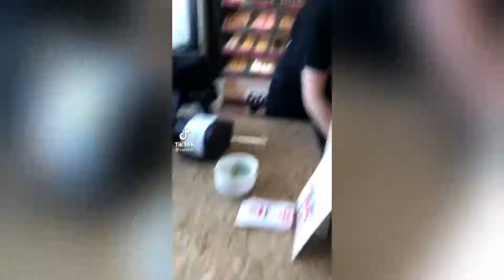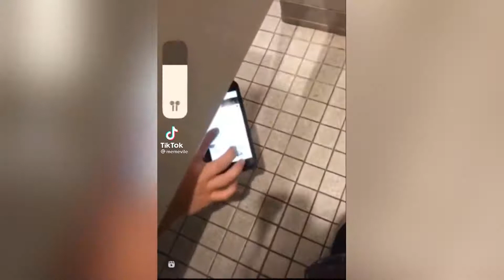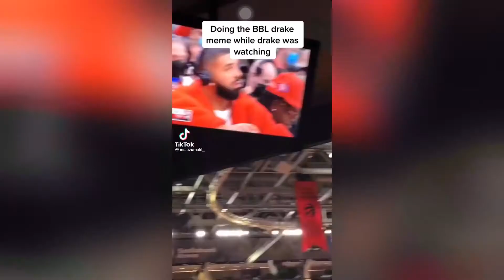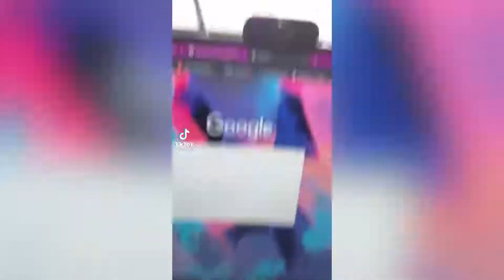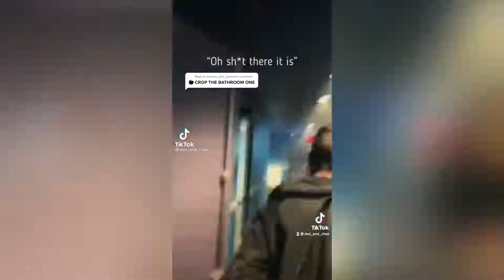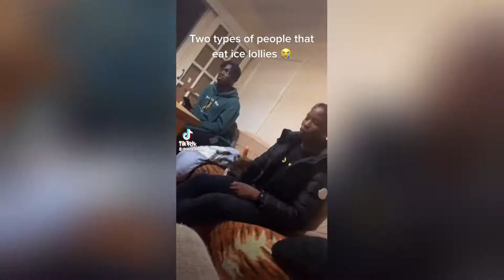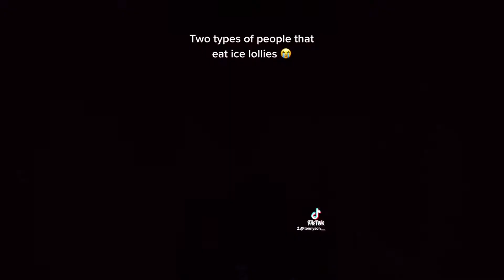TIK TOKS SO FUNNY THAT MADE MY MOM FORGOT HER NAME🤣🤣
Hello friends!
The North videos are Amazing !